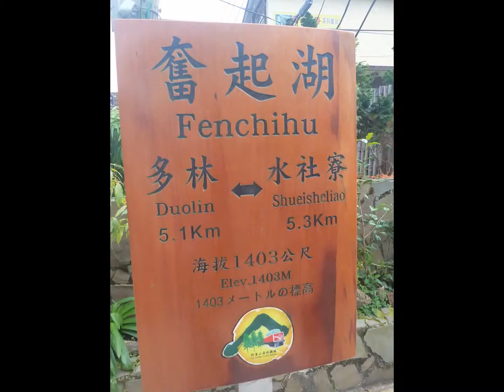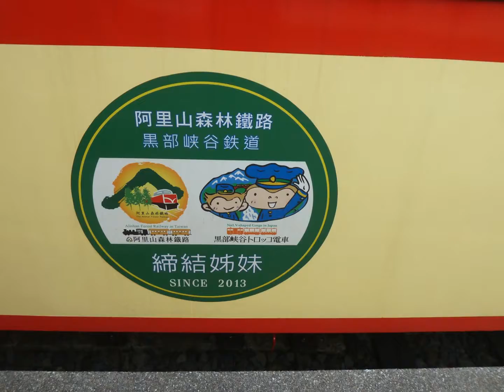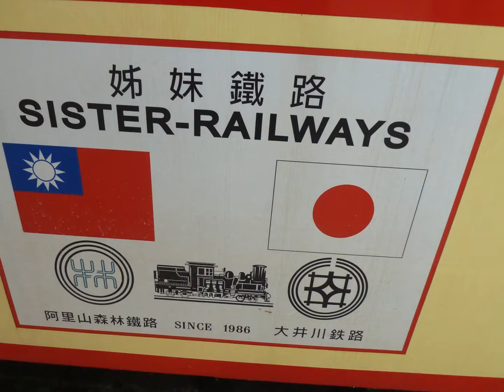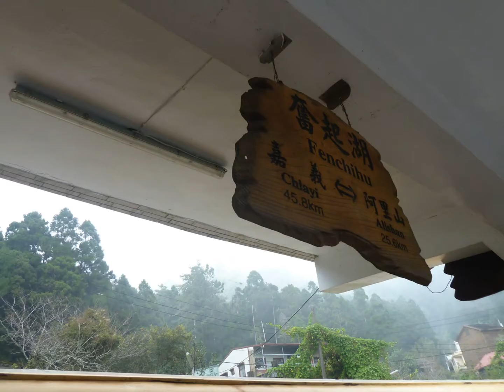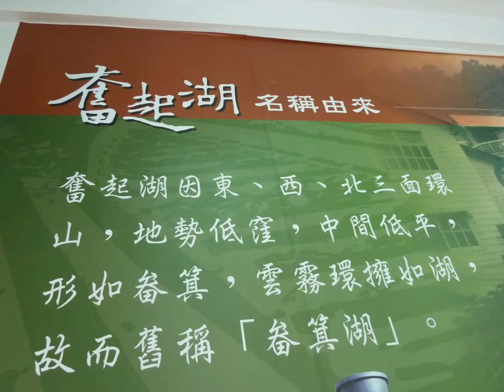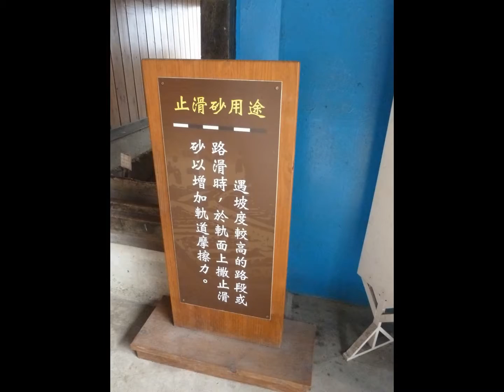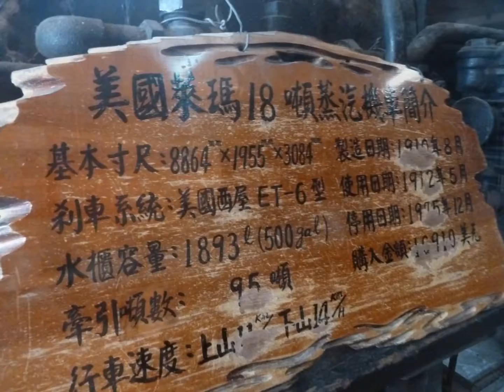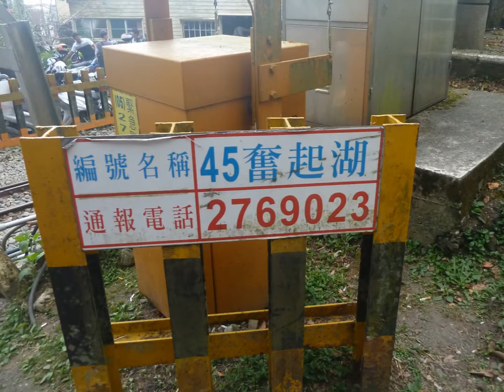奮起湖車站2次阿里山號DL-49機車+5節車廂~~我的投影播放105/11/16